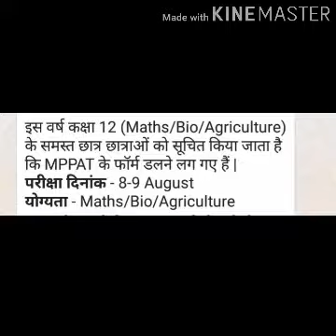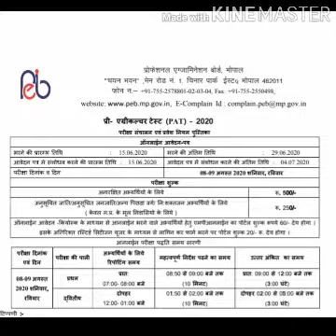MP PAT Pre Agriculture test form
PAT फ़ाॅर्म